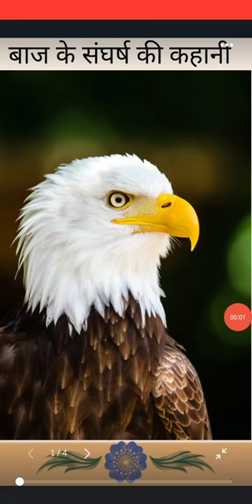बाज के संघर्ष की कहानी।struggle।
बाज के संघर्ष की कहानी।story